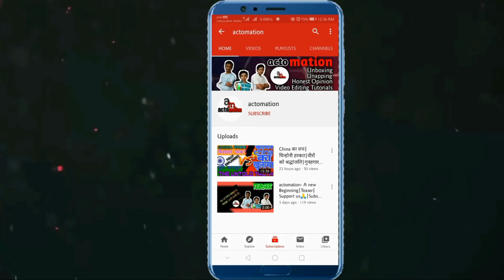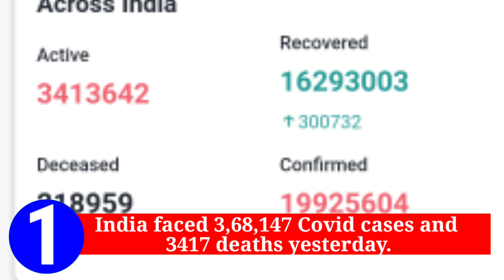Corona Whatsapp Chatbot Launch|UP LOCKDOWN|Bengal Elections|IPL Results|News Capsule 3|actomation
WARM WELCOME IN THE actomation FAMILY!!
Hey People,'actomation' Is Again Presenting A Yet Another Video 🎥 Full Of Information And Entertainment.
We Heartily Thank You All For Giving Your Precious Time In Watching This Video.🙏
"SHARE"📱📲 This Video📽️ To Your All Family Members, Relatives, Friends And Everyone You Know,
"BROADCAST"📢This Video On Your Whatsapp,

Our Best Trending Must Watch videos:-

Thanks For Supporting,Cooperating And Always Being With Us🙏
Till Then, We Wish You A Very Good Health And A Great Success Everywhere Ahead.
Wish To See You Again In The Next Video.